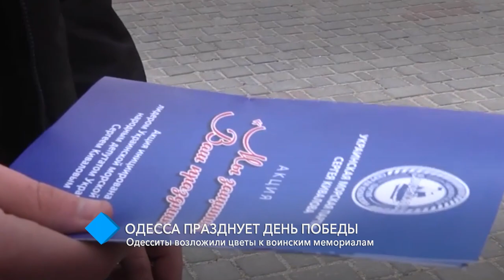Одесса празднует День Победы: одесситы возложили цветы к воинским мемориалам